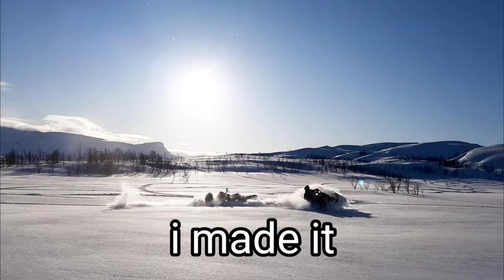Snowmobile in thick snow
SNOW MOBILING (snowmobile in thick snow) fails and wins: ATTRIBUTION :SOURCE